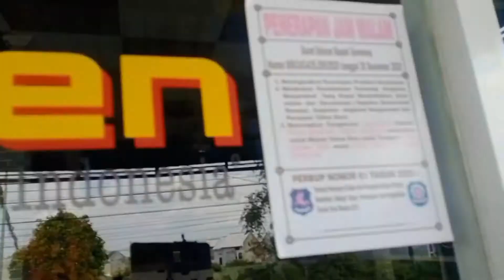HARLAH LPM Retorika di Kemas kajian & ucapan dies natalis ke-36 STKIP PGRI SUMENEP